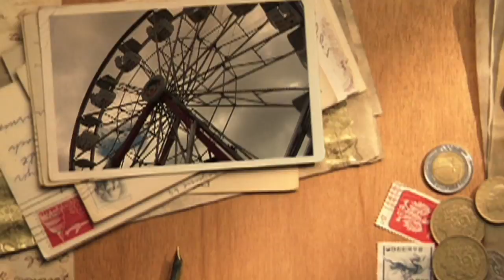Lindsay Ex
Join TVCOGECO Volunteers Christine & Enya as they check out the sights and sounds of the Lindsay Exhibition.